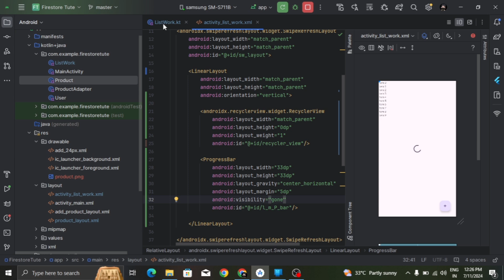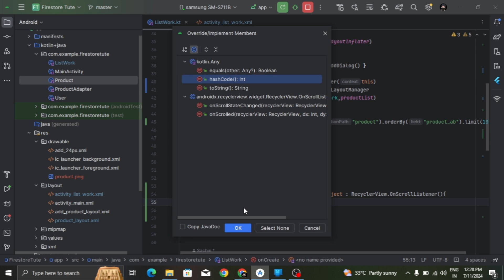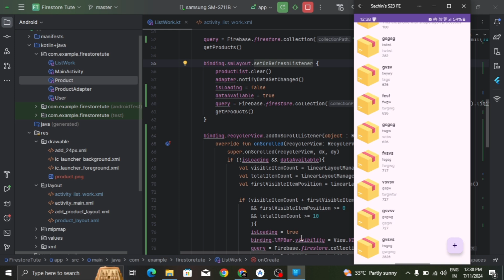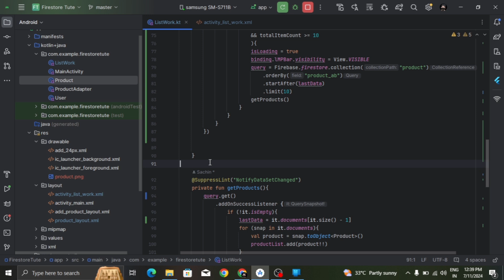Firestore Tutorial | Load More | Firestore Paginate | Recycler view Android Kotlin Part 5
In this video we will learn how to implement load more functionality in android. It covers how to implement pagination in android recyclerview. Step by step tutorial to provide infinite scroll in recyclerview. This video is part 5th of our firestore tutorial.

Topics Covered -
 - Load More Pagination in Android RecyclerView
 - Endless or Infinite Scrolling Android
 - RecyclerView addOnScrollListener and OnScrollListener Event
 - Step by step tutorial to Load items on scroll android recyclerview